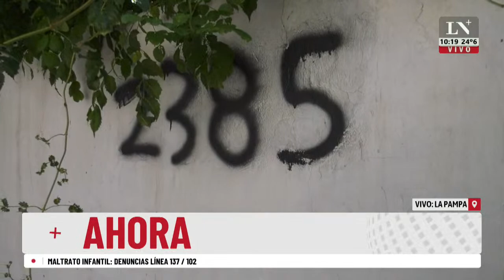Caso Lucio: ¿Qué tendría que haber hecho la jueza?